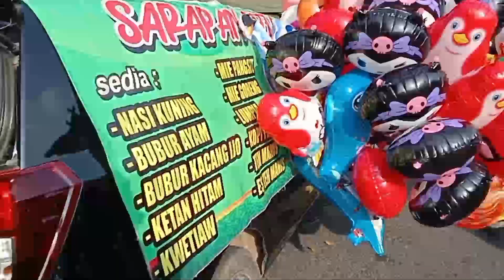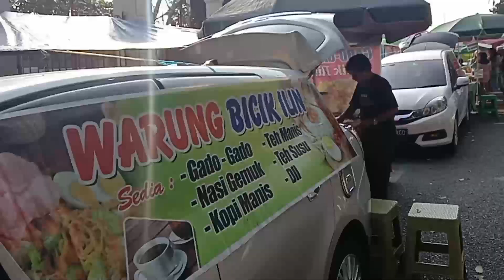kuliner berlimpah di pasar minggu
halo guys kali ini kita lagi berada di pasar unik yg beroperasi nya cuma sekali seminggu, cuma di hari minggu pasar ini buka, uniknya pasar ini buka cuma sekitar 4 jam. di sini asik banget buat kalian yg suka berburu kuliner, seperti apa keseruannya yuk tonton langsung videonya, jgn ngiler ya xixixi 😅